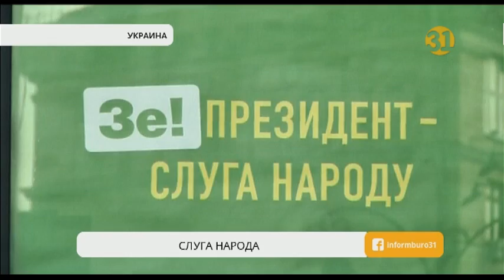Актер Владимир Зеленский оказался одним из фаворитов президентской гонки в Украине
Комик и актер Владимир Зеленский оказался одним из фаворитов президентской гонки в Украине. За полтора месяца до выборов он вошел в тройку лидеров по результатам опросов.